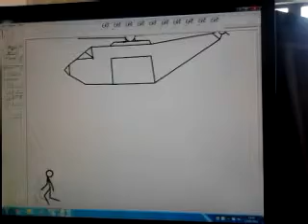Jake animation ep6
Jakes animations ep6